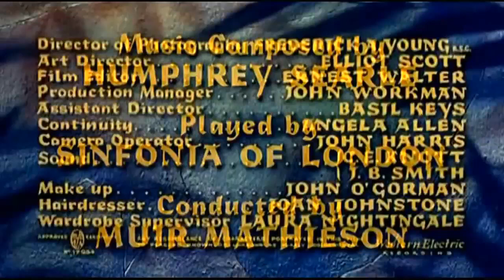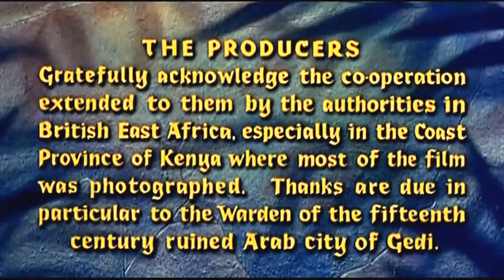Beyond Mombasa (1956)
An American travels to East Africa, where he tries to find out how his brother died.